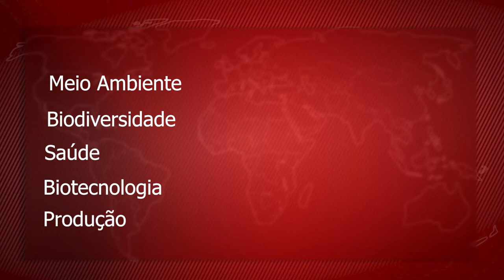Dia do Biólogo é celebrado pela Semana de Biologia do CESC-UEMA